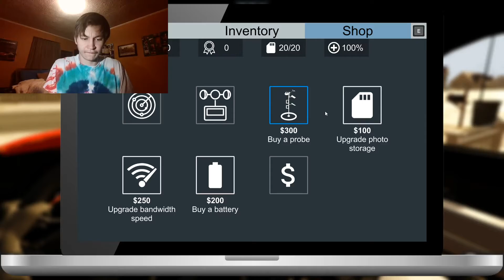Storm Chasers: getting close to a tornado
Two tornadoes in this video. In order to get the best shot we get really close to an EF-3. Have a great day.